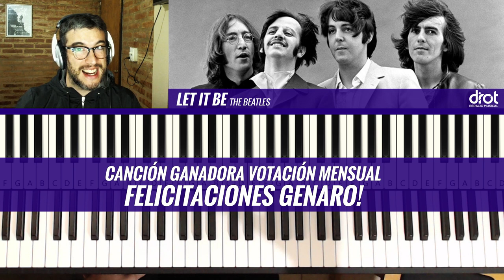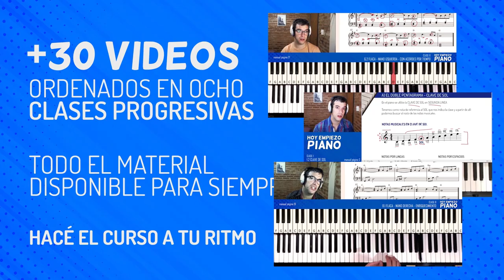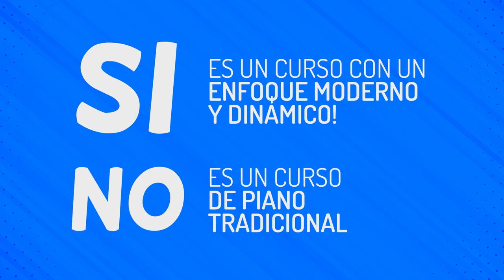🎹 LET IT BE de The Beatles ✅Explicado paso a paso 🎼 Partitura y midi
🚀🚀 YA podemos aprender PIANO juntos 💥💥
Curso Online "HOY EMPIEZO PIANO"

HOY EMPIEZO PIANO es un curso para empezar a tocar el piano desde cero, de forma progresiva vas aprender contenidos teóricos y prácticos. Lectura músical, cifrado, acordes, matices, articulaciones, vas a aprender como entender una partitura moderna y hacer tu propio arreglo de las canciones que te gusten.